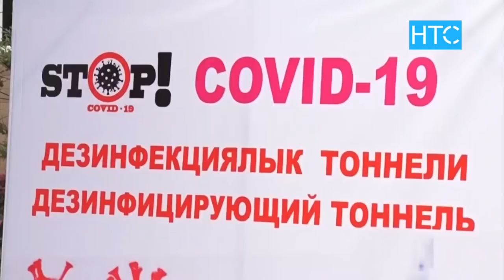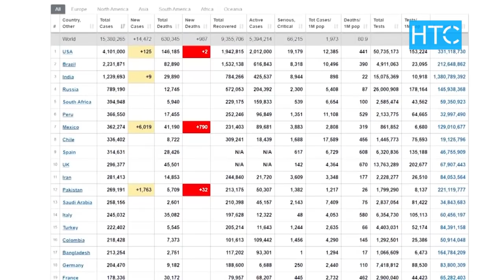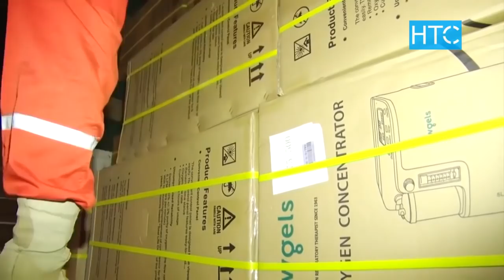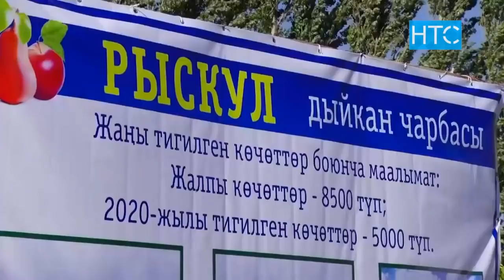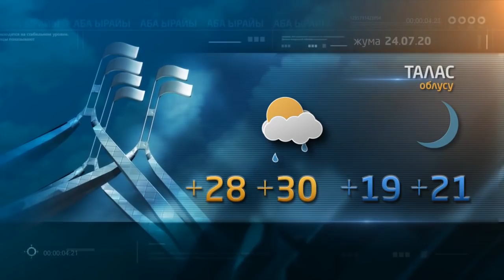Жаңылыктар / 23.07.20 / Кечки чыгарылыш - 21.30 / НТС /